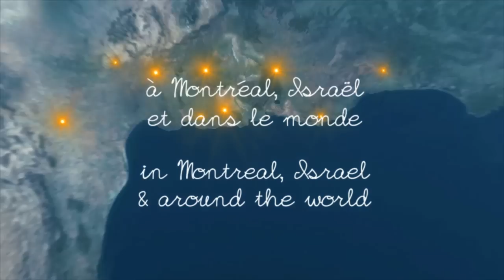Happy Chanukah - Joyeux Hanoukah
Share your light. Rayonnez de de mille feux.